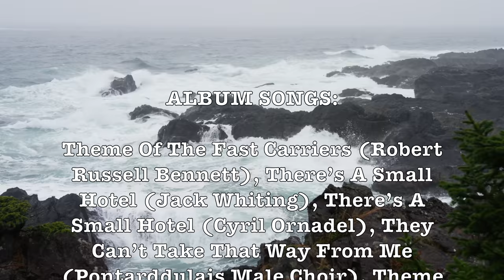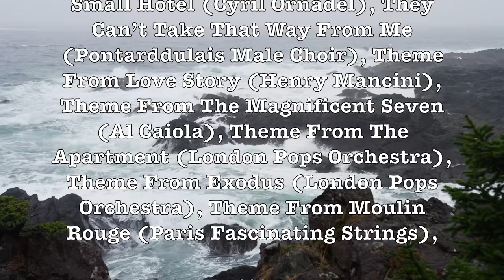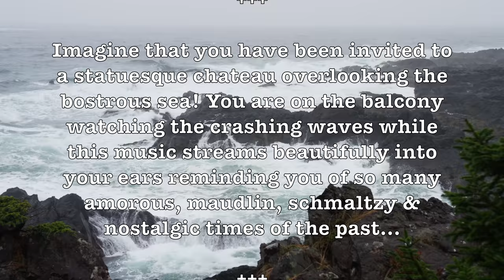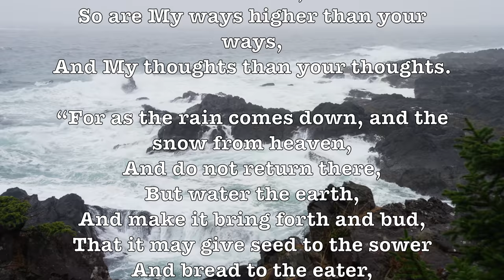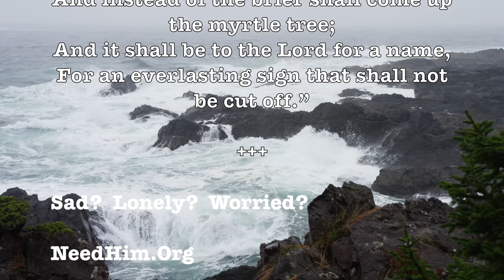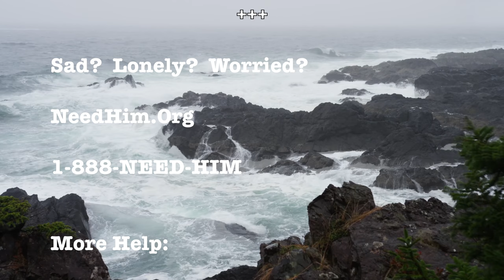Theme Of The Fast Carriers! (Victory At Sea) - Richard Rodgers & Robert Russell Bennett In 4K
ALBUM SONGS:

Theme Of The Fast Carriers (Robert Russell Bennett), There’s A Small Hotel (Jack Whiting), There’s A Small Hotel (Cyril Ornadel), They Can’t Take That Way From Me (Pontarddulais Male Choir), Theme From Love Story (Henry Mancini), Theme From The Magnificent Seven (Al Caiola), Theme From The Apartment (London Pops Orchestra), Theme From Exodus (London Pops Orchestra), Theme From Moulin Rouge (Paris Fascinating Strings),

Imagine that you have been invited to a statuesque chateau overlooking the bostrous sea! You are on the balcony watching the crashing waves while this music streams beautifully into your ears reminding you of so many amorous, maudlin, schmaltzy & nostalgic times of the past…

Push the Button "SHOW MORE” Just Below to See Full Video Description!

Theme Of The Fast Carriers is from Victory at Sea which was a documentary television series about warfare in general during World War II, and naval warfare in particular, as well as the use of industry in warfare. It was originally broadcast by NBC in the United States in 1952–1953. It was condensed into a film released in 1954. Excerpts from the music soundtrack, by Richard Rodgers and Robert Russell Bennett, were re-recorded for record albums. The original TV broadcasts comprised 26 half-hour segments—Sunday afternoons at 3pm (EST) in most markets—starting on October 26, 1952 and ending on May 3, 1953. The series, which won an Emmy award in 1954 as "best public affairs program", played an important part in establishing historic "compilation" documentaries as a viable television genre. - Wikipedia

Robert Russell Bennett (1894 –1981) was an American composer and arranger, best known for his orchestration of many well-known Broadway and Hollywood musicals by other composers such as Irving Berlin, George Gershwin, Jerome Kern, Cole Porter, and Richard Rodgers. In 1957 and 2008, Bennett received Tony Awards recognizing his orchestrations for Broadway shows. Early in his career he was often billed as Russell Bennett. - Wikipedia

GOOGLE SONG INFO:

 Theme from Moulin Rouge - The Inspired Cinema Strings
27:33 - 30:01

    They Can't Take That Away From Me - Pontarddulais Male Choir
    13:00 - 15:19

    There's A Small Hotel - Jack Whiting
    6:50 - 9:45

    Theme From Love Story - Henry Mancini, His Orchestra & Chorus
    15:25 - 18:10

    Theme of the Fast Carriers - Robert Russell Bennett
    0:00 - 6:43

    The Magnificent Seven - Al Caiola
    18:22 - 20:23

Google: T3H7P12H